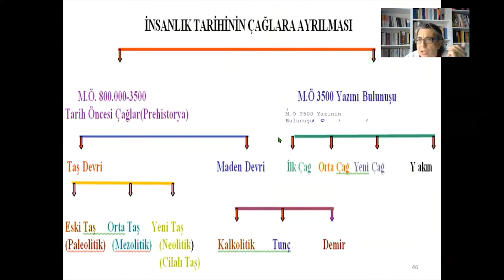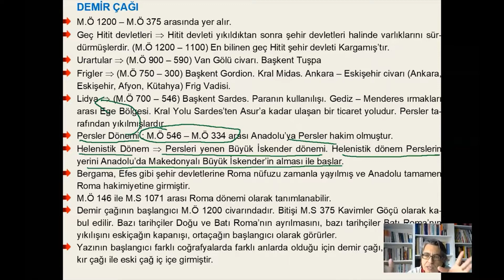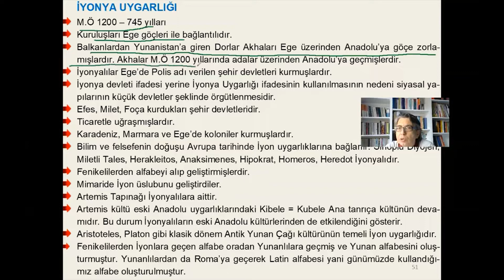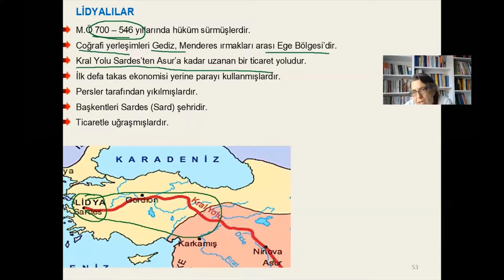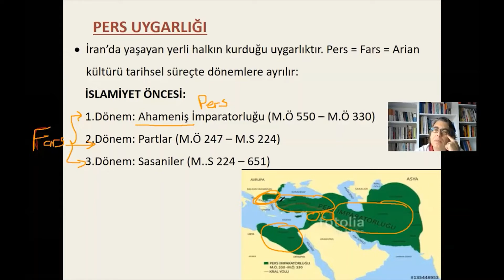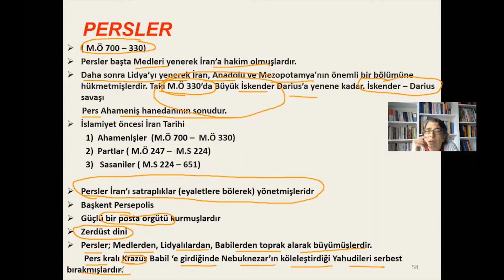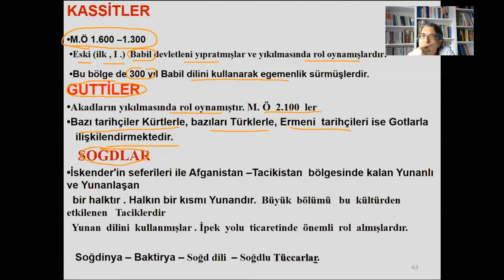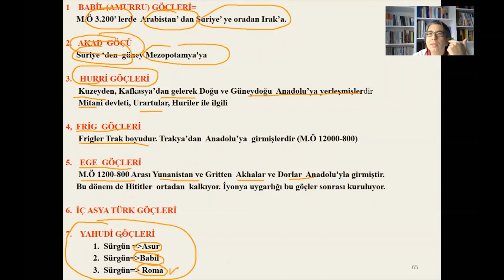Sosyal Bilgiler Yan Alanlar 2022 | İLK ÇAĞ UYGARLIKLARI #4